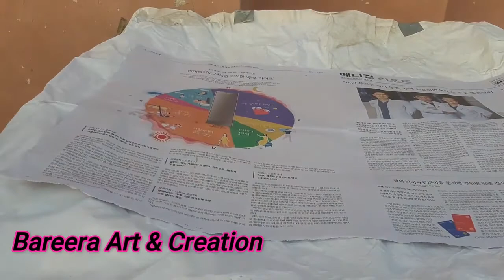Making a flower Pot with Ice tray || Innovative idea of Designing a flower pot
In this video i have made a flower pot usuing ice tray. i have shown every step clearly in this video. i hope it will be liked the best and much appreciated.